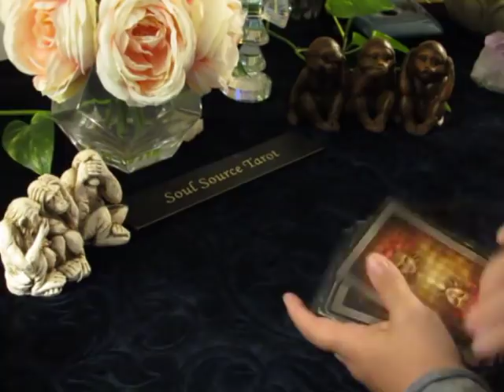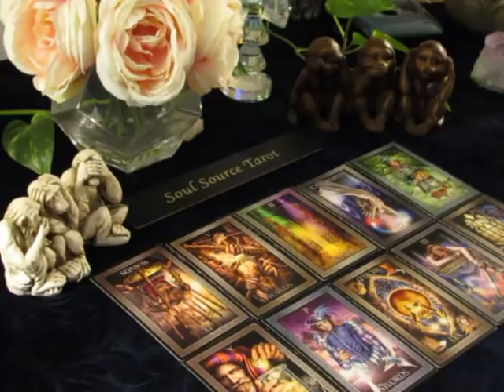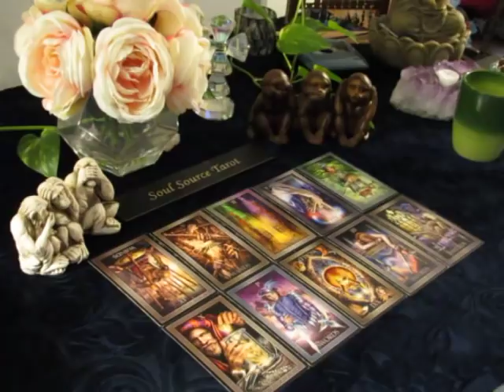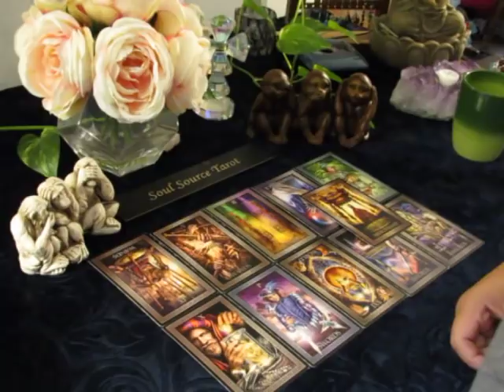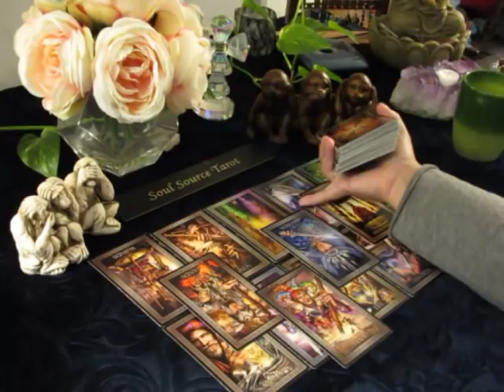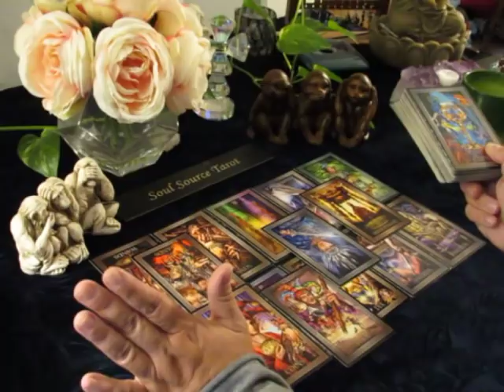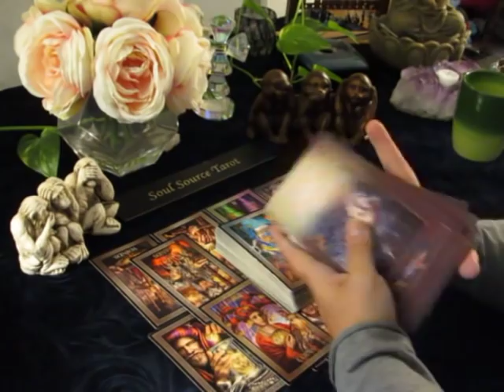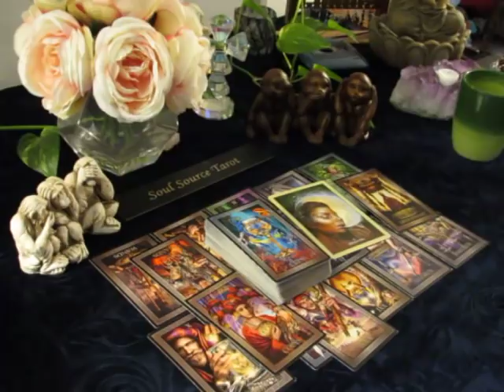~The Daily Vibe~Are You Listening? October 7, 8, 9 Daily Tarot Reading